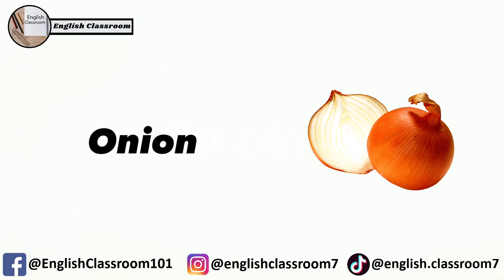Learn Vegetables Vocabulary in English - Learn Lists of Vegetables Vocabulary With Pictures.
Hi everyone!

My video is about Vegetables Vocabulary in English - Learn Lists of Vegetables Vocabulary With Pictures.

Redouane,